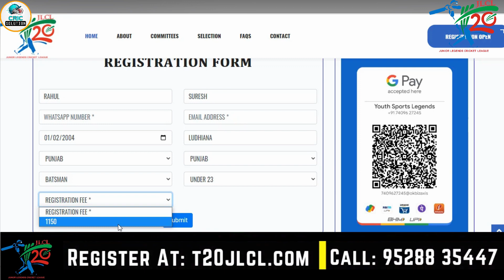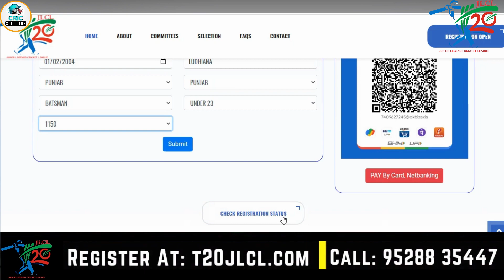25 city Open cricket Trials Start {REGISTRATION OPEN} Cricket trials 2023 | Trials date fix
25 city Open cricket Trials Start {REGISTRATION OPEN} Cricket trials 2023 | Trials date fix |